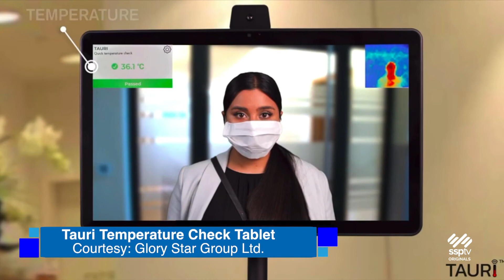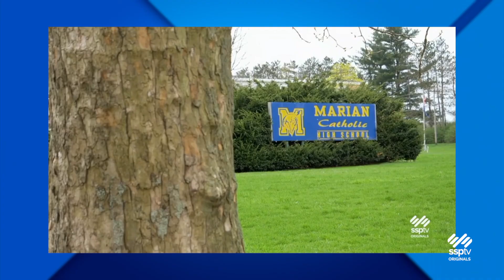SSPTV News - Marian Catholic Plans For 2020-2021 School Year - Pt. 1